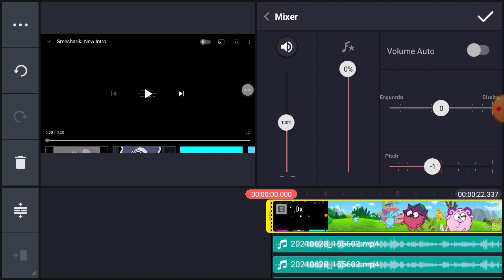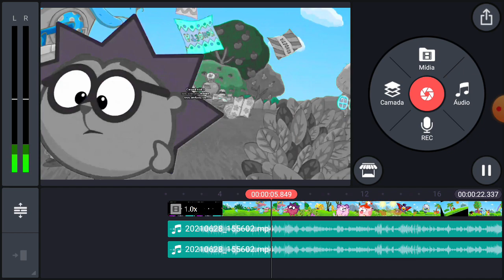how to make aftetnoon major on kinemaster